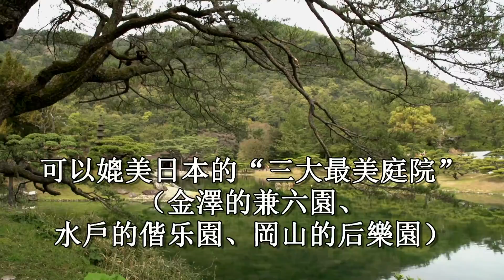日本之旅：香川縣 高松市 栗林公園(Ritsurin Koen) 一步一美景 可媲美日本的“三大最美庭院” 被米其林導遊手冊評選為值得一遊的景點 香川18 Moopon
栗林公園(Ritsurin Koen)由當地的潘主初建于江戶早期，是高松市著名的景觀庭園。可媲美日本的“三大最美庭院”（金澤的兼六園、水戶的偕樂園、岡山的後樂園）。並且在2009年被米其林導遊手冊評選為值得一遊的景點。
公園内佈置有池塘、假山、和具有歷史意義的植物樹木以及美麗的亭閣。以南為日式庭園，而以北則為西洋式的花園。背靠紫雲山作爲整個庭園的大背景，成爲借來景的最好實例。
公園内設有很多對外開放的設施，其中包括讚岐民藝館、商店以及可以隨時小憩且沉浸在花園美麗景致中呼吸新鮮空氣的休息所。值得推薦的是，在公園西南方的掬月亭品茶屋，進去參觀雖然需要門票，但是可以在它的寬闊的亭臺上品茶的同時觀賞整個荷塘。

交通方式：
栗林公園距離JR高松(Takamatsu)站及高松城南(Takamatujominami)部兩公里，穿過整條拱形商業街就會走到公園。
或者乘坐琴平電車(Kotoden)或者JR：
琴平電車(Kotoden)：乘坐琴平綫從高松-築港(Chikko)站在栗林公園站下車（車程7分鐘，票價190日元，每小時四個班次）。下車后再步行約10分鐘就到達公園的大門。
JR：在JR高松站乘坐德島(Tokushima)-栗林公園北口站方向的市内電車（車程約5分鐘，票價210日元，每小時兩個班次）。下車后，再步行5分鐘即可到達公園北口。栗林公園  高松市著名的景觀庭園日本的“三大最美庭院”  栗林公園 日本 香川縣 高松市